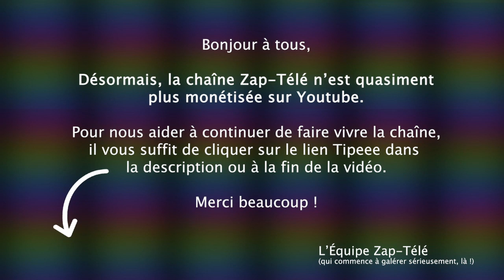[Zap Net] Un selfie avec un guépard ! (27/09/21)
Un petit coup de pouce pour que la chaîne subsiste :
TIPEEE

La Norvège est libérée, Un sol saturé en eau semble respirer, Une mobylette balai, Des policiers mobilisés pour faire traverser un paresseux, Un temple vieux de 1600 ans à flan de montagne, La police italienne et la livraison d'organe en Lamborghini...

Voici le Zap Net du 27 septembre 2021 !